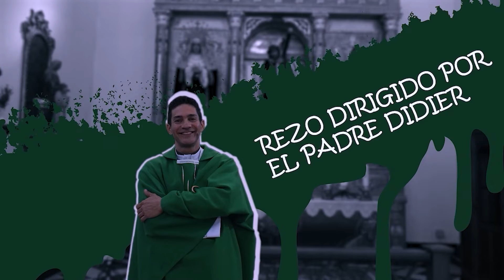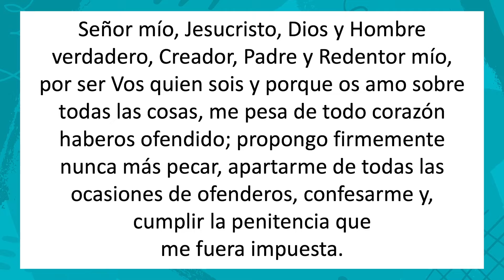ROSARIO DE HOY MARTES 3 ENERO 2023. MISTERIOS DOLOROSOS. Padre Didier